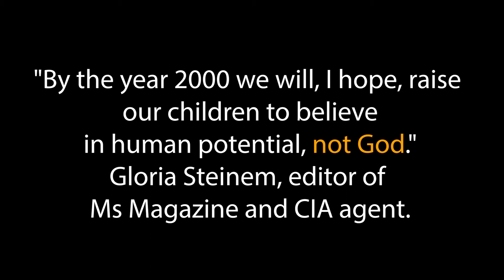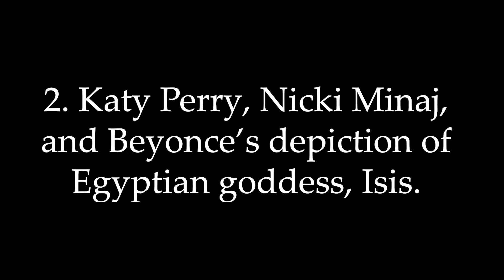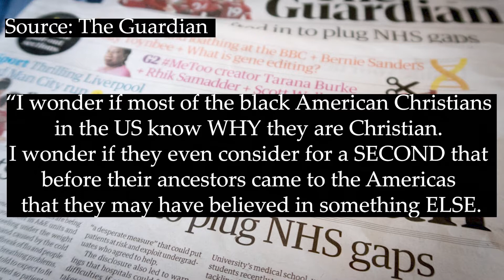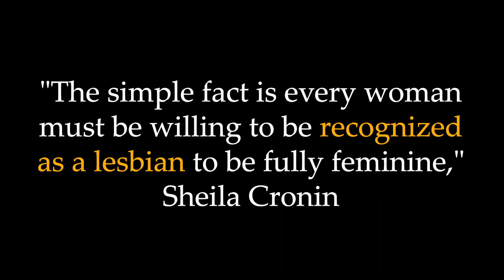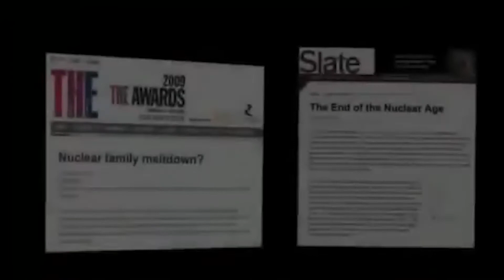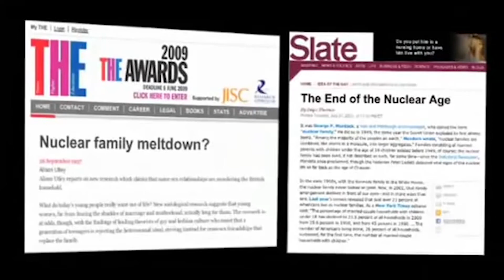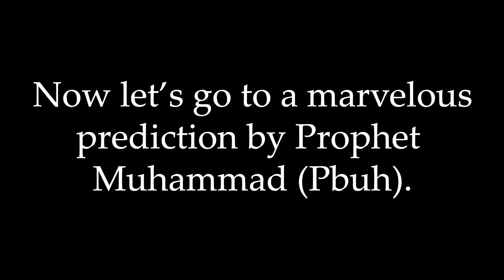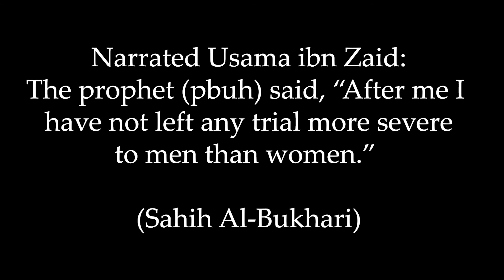Feminism exposed.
In this video we exposed the true colors of feminism. I hope you like it.